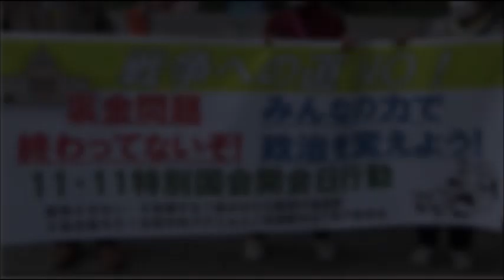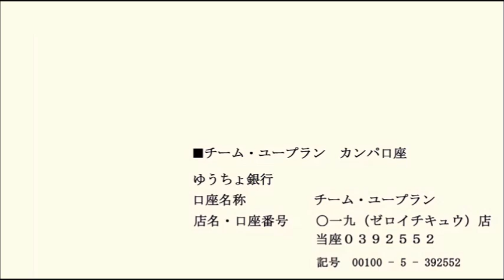20241111 UPLAN 戦争への道NO！裏金問題終わってないぞ！みんなの力で政治を変えよう！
【戦争させない・９条壊すな！総がかり行動実行委員会／９条改憲NO！全国市民アクション／共謀罪ＮＯ！実行委員会】